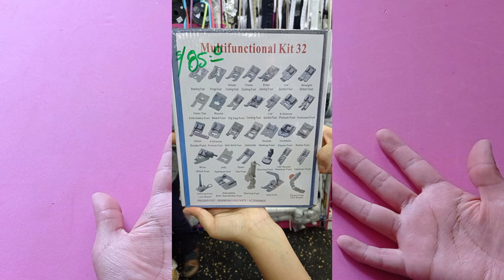TELAS DE INVIERNO en Gamarra + agujas, carretes y más (Haul de Costura)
Lugares y precios de todas mis compras en Gamarra

GALERIA SHOPPING CENTER UNANUE
Jr.Hipolito Unanue N°1571 tda. 212 - 2 piso alto
*Carretel (docena a 12 soles)
*Aguja punta bola (7 soles)
*Aguja para telas delgadas 70/10 (5 soles)
*Volteador de tiras de telas (5 soles)

"MATEX"   Jr. Antonio Bazo 1080  /  Jr. Antonio Bazo 1085 Tda. 208 (2do piso)
Tela peluche con brillos (12 soles)
Tela felpa luminosa (17 soles)
Tela felpa (10 soles)